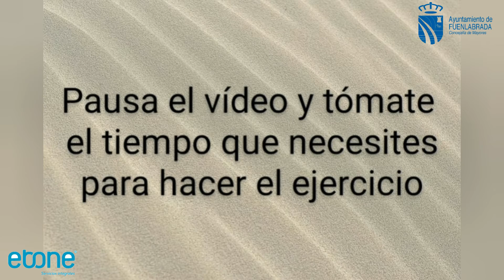Memoria.Ejercicios.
Taller de memoria: a través de una serie de juegos y actividades ejercitamos y fortalecemos la memoria con el objetivo fundamental de mantenerla activa y de gozar de una mente saludable.